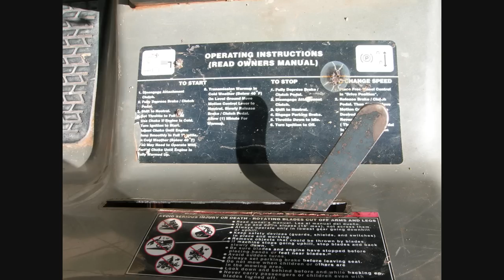253 picture slide show of my CRAFTSMAN RACING LAWN MOWER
Every picture i have on my computer for you to veiw in 2mins flat
Sit tight and hold on.

where i stand with the Racing mower...

It is hibernating in my garage...she needs a new alternator or magneto. whatever the hell they call it on small engines and a new starter/new plug/oil/air-filter/oil change/new back tires/new seat/new bulb for fog lights/and a charge and some 93octane. i believe a new belt due to being towed home by a quad and the tran was in gear which started smoking up the belt.=]

untill i get the money FUCK THAT.